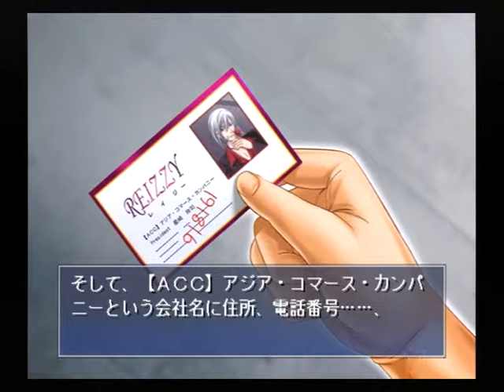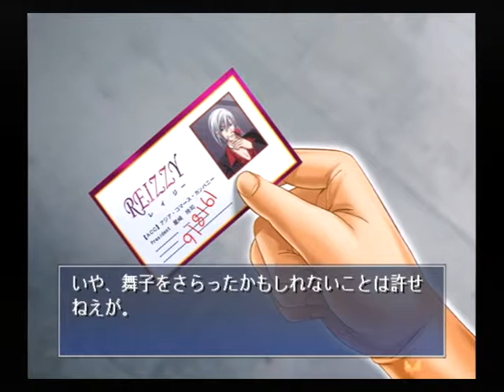【PS2】月は切り裂く ～探偵 相楽恭一郎～ Part１３ ～2枚のカード 【スタートオンゲームズ】【スタゲー】【JAPAGE】